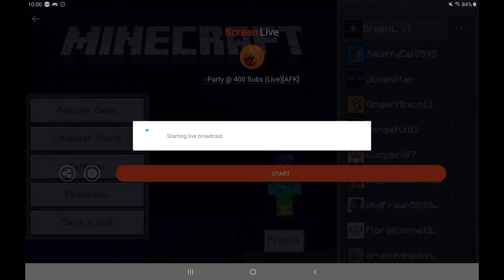Lifeboat Skyblock | AFK (100)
《PlayLists/Videos》

《Recording Info》
Recording Software | Mobizen
Live Streaming Software | Omlet Arcade

Email - contact(at)brightlightning(dot)org
I read messages on Mon-Fri a few times a day.

《About》
If you wonder what content you will get from my Channel I make Minecraft, Roblox, and other gaming videos.

Also, thanks for reading and watching the video of course.